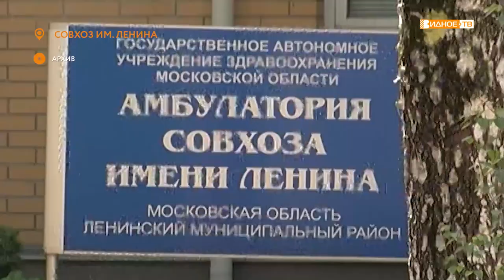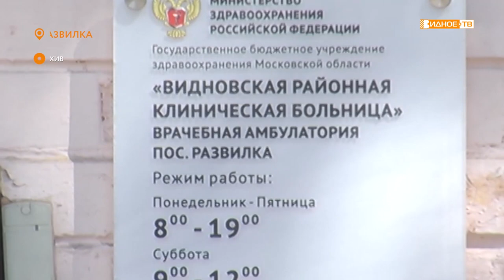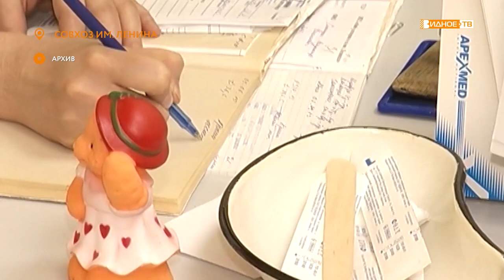Главный врач ВРКБ Бутай Бутаев о сотрудничестве с амбулаторией поселка Совхоза им Ленина